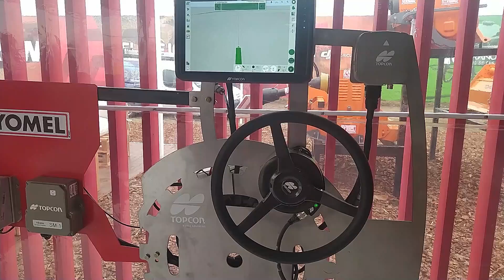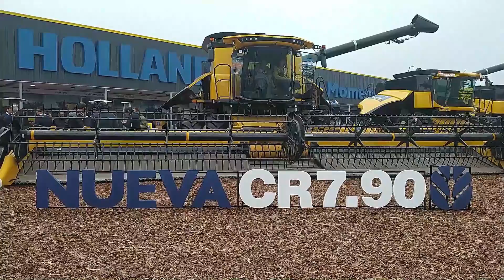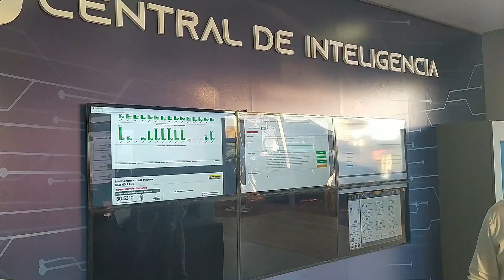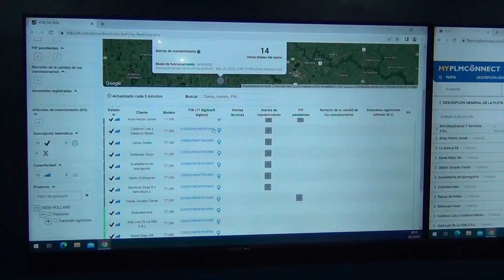Micro Agropecuario - 12/06